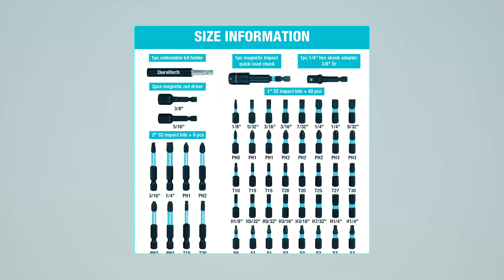Best Impact Driver Bit set in 2025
Impact Driver Bit Set: Hey guys, in this video, we’re going to review the pros and cons of the top 5 best Impact Driver Bit Set for sale right now.

➜ Links to the best Impact Driver Bit Set 2025 we listed in this video:

►Jump To Section & Product Links ✅

00:00 INTRODUCTION.
00:31➜ 1. Dewalt Impact Driver Bit Set
01:10➜ 2. Amazon Basics Impact Screwdriver Bit Set
01:49➜ 3. Greenworks Impact Screwdriver Bit Set
02:28➜ 4. Metabo HPT Impact Driver Bit Set
03:11➜ 5. DuraTech Impact Screwdriver Bit Set
05:53 OUTRO.
If you're visiting a foreign country and don't speak the language, bringing a language translation device will make it easier for you to interact with the locals, get directions, and comprehend the guides.

That is why when buying a Impact Driver Bit Set, there are a few things to consider; quality, durability, ease of use, and features.

So watch this video to find out which one is suited to your needs.

In today’s video, we are going to look at the top five best Impact Driver Bit Set available on the market today. We have made this list based on our own opinion, research, and customer reviews. We have considered their quality, features, and values when narrowing down the best choices possible. If you want more information and updated pricing on the products mentioned, be sure to check the links above.

"All claims, guarantees, and product specifications are provided by the manufacturer or vendor. TOOLS INFORMER cannot be held responsible for these claims, guarantees or specifications"

Amazon Affiliate Disclosure Notice: TOOLS INFORMER is a participant in the Amazon Services LLC Associates Program, an affiliate advertising program designed to provide a means for sites to earn advertising fees by advertising and linking to Amazon.